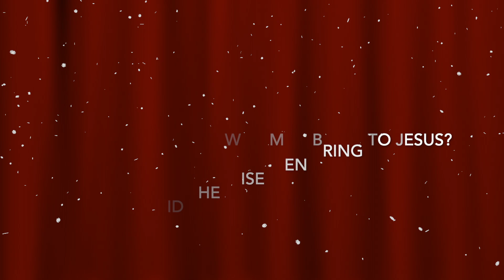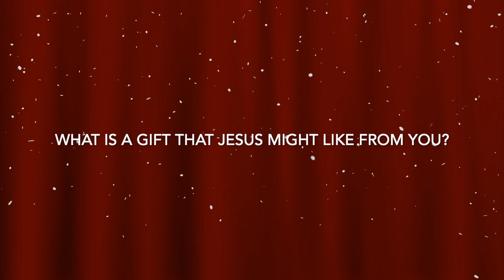Christmas Questions with Crossroads Kids Week 4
We asked some of our Promiseland, Fusion, and Elevate more Christmas questions.
All answers are unscripted.